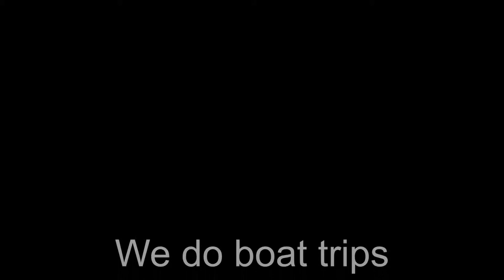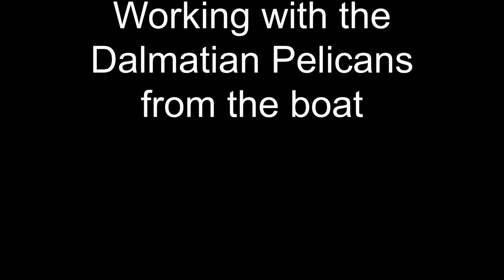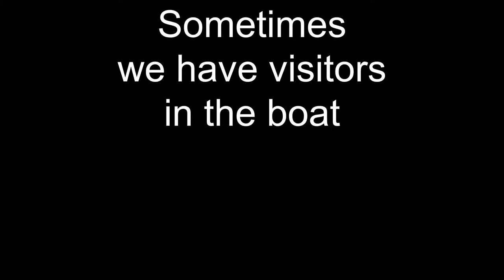Lake Kerkini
A video from the 3-day Dalmatian pelican photo workshop at Lake Kerkini in January 2017.